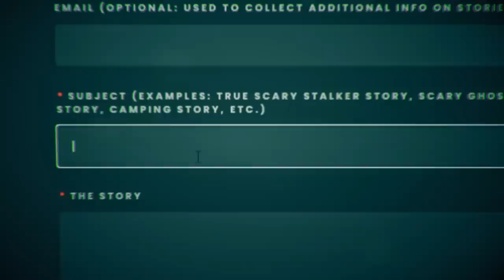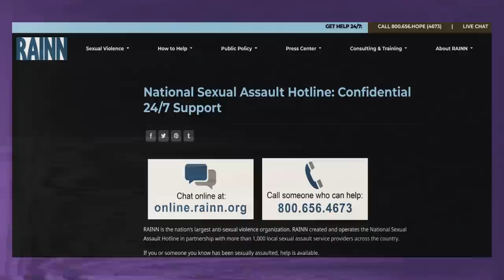3 TRUE Scary Disturbing Horror Stories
This is a DARK one..

If you or anyone you know is dealing with SA

Stalk Me!

#1. - T
#2. - Sky
#3. - Nichole